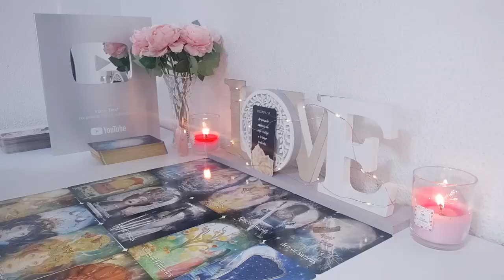GEMINI😎💯 YOU GAVE THIS PERSON A LESSON!! HE LEARNED THAT THERE ARE NO GAMES WITH YOU!! AUGUST 2024